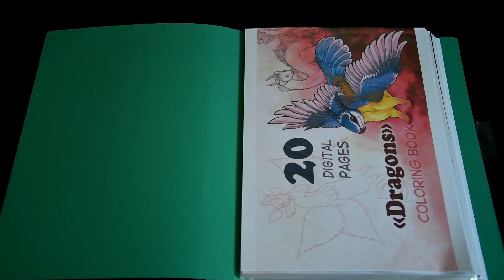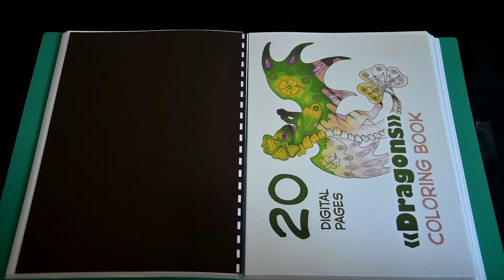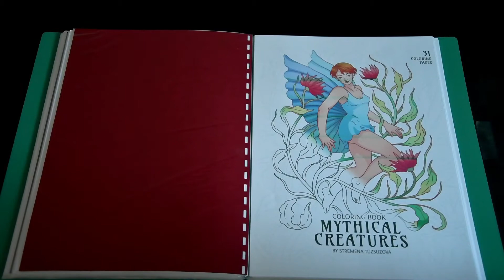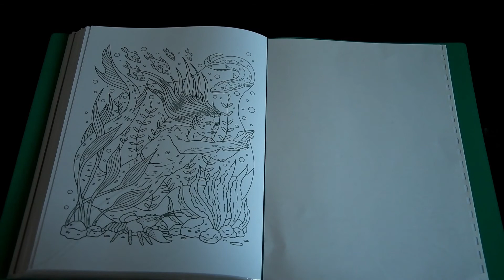Adult Coloring ; (Etsy) PDF Flip Through Episode 002 "Cute Dragons and more...."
Dragons 1 ;

Dragons 2

Mythical Creatures ;